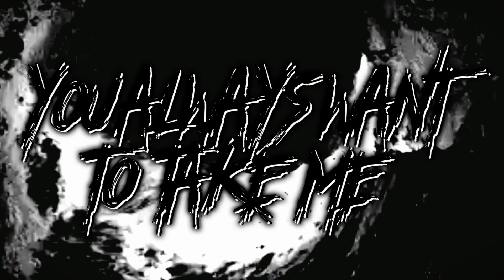Jaiden League “Let Go” 3rd Theme 2023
My boi jaiden